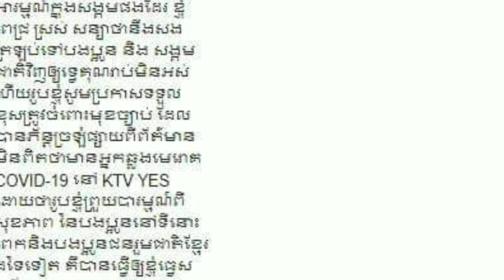ឯកឧត្តម ពេជ្រ​ ស្រស់ ព្រមទទួលខុសត្រូវចំពោះមុខច្បាប់ ដែលលោកបានភ័ន្តច្រឡំផ្សាយពីព័ត៌មានមិនពិត ថាមានអ្ន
His Excellency Pich Sreang agrees to take responsibility for the law that he has been falsely spreading to spread false information about COVID-19 in KTV YES

ឯកឧត្តម ពេជ្រ​ ស្រស់ ព្រមទទួលខុសត្រូវចំពោះមុខច្បាប់ ដែលលោកបានភ័ន្តច្រឡំផ្សាយពីព័ត៌មានមិនពិត ថាមានអ្នកឆ្លងមេរោគ COVID-19 នៅ KTV YES

channel/KhmerNewsToday